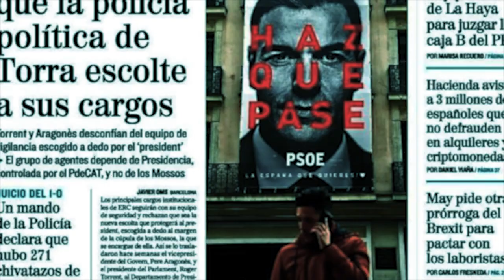La partidocracia en el 2022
En el capítulo nº 50 «La partidocracia entre líneas» Álvaro Bañón, Fernando de las Heras, Pedro M. González, Gabriel Sánchez Corral y Juanjo Charro hacen un análisis crítico de la prensa española a partir de las siguientes noticias y artículos publicados a lo largo del año que se cierra.

- El feminismo caminará separado este 8-M por primera vez en la historia. elpais.com 7 de marzo de 2022:

- La OCDE vuelve a rebajar el crecimiento de España y avisa de que la creación de empleo será nula. elmundo.es 22 de diciembre de 2022:

- La sanidad pública alcanzó en 2021 su máximo histórico de pacientes en lista de espera. elmundo.es 3 de mayo de 2022:

- Una ley electoral que diluya la partidocracia. clublibertaddigital.com 14 de octubre de 2022:

- Kenneth Cukier: “La próxima gran batalla de la era digital será la de la libertad política” elpais.com 10 de diciembre de 2022: